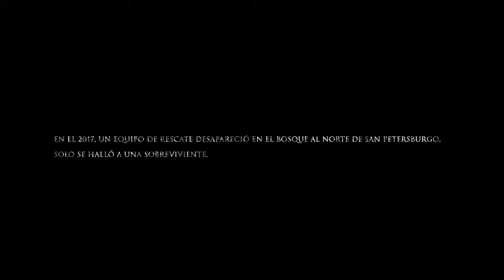LA LEYENDA DE LA VIUDA Tráiler oficial doblado